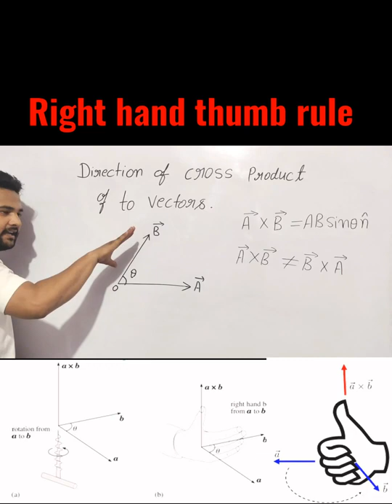Direction of cross product with right hand thumb rule